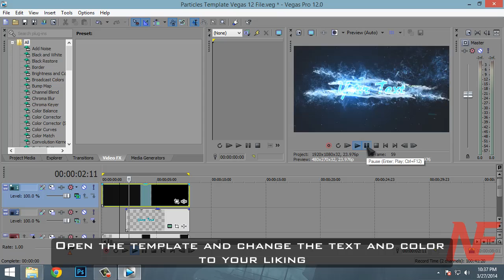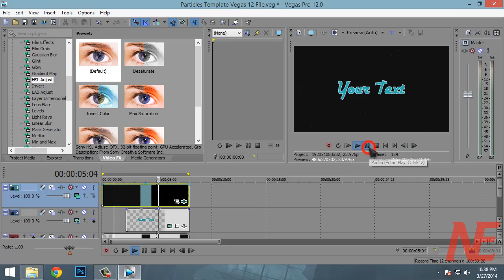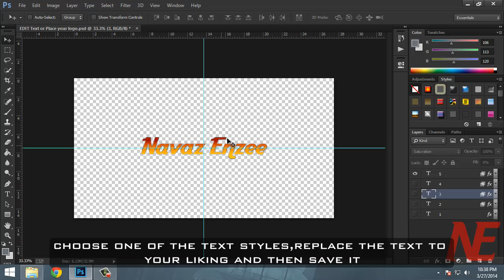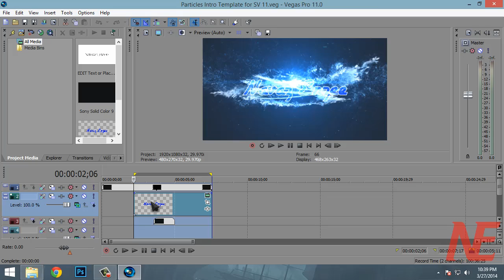Free Sony Vegas Pro Intro Template #8 : Particles Logo/Text reveal Intro Template for SV 11 &12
▬▬▬▬▬▬▬▬▬▬▬▬   мυѕι¢    ▬▬▬▬▬▬▬▬▬▬▬▬
je'kob - If you love me